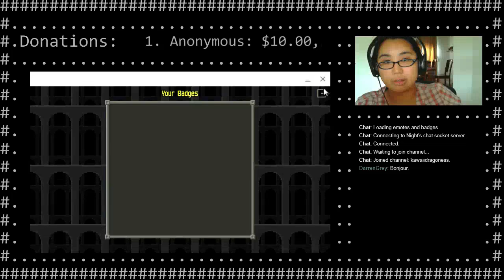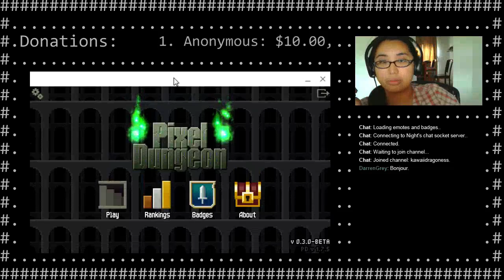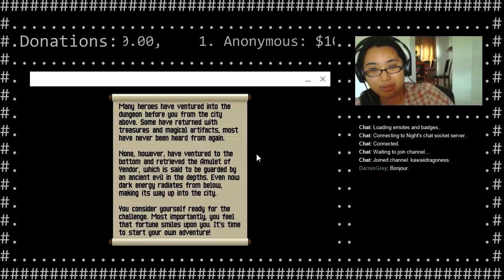Mage with SPECIAL PREVIEW BUILD!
Recorded May 15 2015: a preview of Shattered Pixel Dungeon 0.3.0, aka the "Wand Rework".

-- Tip Kawa for content improvement, helping her get to IRDC, and/or food!